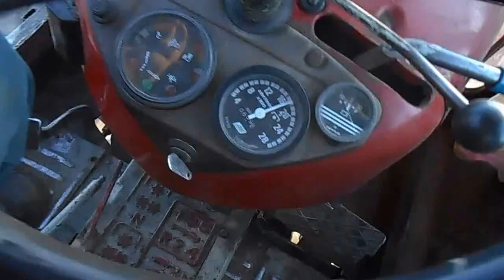[Wiosna 2014] pryskanie i siew nawozu HD URSUS c360,BIARDZKI,NIEMEYER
Miejsce nagrywania
Bobrowniki nad prosną